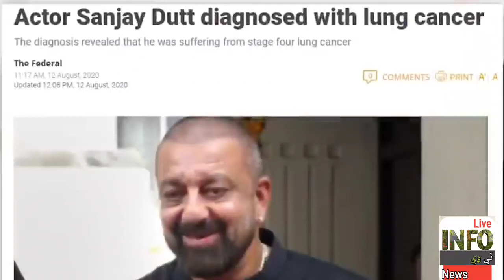Actor Sanjay Datt Defeats Lung Cancer | Info TV World